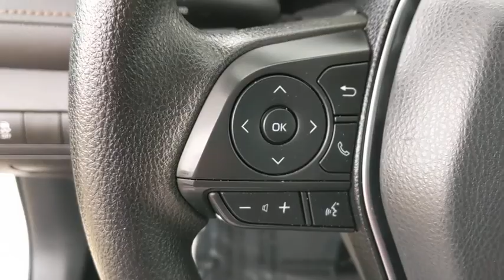2019 Toyota Camry Schaumburg, Arlington Heights, Buffalo Grove, Elgin, Northbrook, IL 16215P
Super White Used 2019 Toyota Camry available in Arlington Heights, Illinois at Arlington Toyota. Servicing the Schaumburg, Buffalo Grove, Elgin, Northbrook, IL area.

Arlington Toyota
2095 N Rand Rd

*BUY ONLINE. WE WILL DELIVER PLUS ZERO PAYMENTS FOR 90 DAYS. * Toyota Certified 2.9% APR for 72M PLUS 2 Years of Complimentary Maintenance Included & ONE-OWNER!!! OVER 50 IN STOCK. Outside Temp Gauge, Window Grid And Roof Mount Antenna, Wheels: 7.5J x 17 Alloy, Variable Intermittent Wipers, Valet Function, Urethane Gear Shift Knob, Trunk Rear Cargo Access, Trip Computer, Transmission: 8-Speed Direct Shift ECT-i Automatic -inc: sequential shift mode, Transmission w/Sequential Shift Control. This Toyota Camry has a strong Regular Unleaded I-4 2.5 L/152 engine powering this Automatic transmission.*Experience a Fully-Loaded Toyota Camry LE *Toyota Safety Sense P, Tires: P215/55R17 AS, Strut Front Suspension w/Coil Springs, Steel Spare Wheel, Single Stainless Steel Exhaust, Side Impact Beams, Seats w/Cloth Back Material, Remote Releases -Inc: Power Cargo Access and Power Fuel, Remote Keyless Entry w/Integrated Key Transmitter, 2 Door Curb/Courtesy, Illuminated Entry, Illuminated Ignition Switch and Panic Button, Rear Cupholder, Rear Child Safety Locks, Radio: Entune (subscription required) 3.0 Audio w/App Suite -inc: 6 speakers, 7 touchscreen, AM/FM, Scout GPS Link compatible w/up to, Siri Eyes Free, Apple CarPlay compatible, auxiliary port, USB media port, hands-free phone capability, advanced voice recognition and music streaming via Bluetooth wireless technology and Entune (subscription required) 3.0 Toyota Connected Services including Safety Connect and Wi-Fi Connect Powered by Verizon w/up to 2GB within, Radio w/Seek-Scan, Clock, Speed Compensated Volume Control and Steering Wheel Controls, Power Rear Windows, Power Door Locks w/Autolock Feature, Power 1st Row Windows w/Front And Rear 1-Touch Up/Down, Perimeter Alarm, Outboard Front Lap And Shoulder Safety Belts -inc: Rear Center 3 Point, Height Adjusters and Pretensioners, Multi-Link Rear Suspension w/Coil Springs, Manual Tilt/Telescoping Steering Column.*Drive Your Toyota Camry LE With Confidence *Carfax reports: Carfax One-Owner Vehicle, No Damage Reported, No Accidents Reported.*Only The Best Get Recognized*KBB.com 10 Most Comfortable Cars Under $30,000, KBB.com 10 Best Sedans Under $30,000, KBB.com Best Resale Value Awards, KBB.com Brand Image Awards.*Stop By Today *Test drive this must-see, must-drive, must-own beauty today at Arlington Toyota, 2095 North Rand Rd, Palatine, IL 60074.